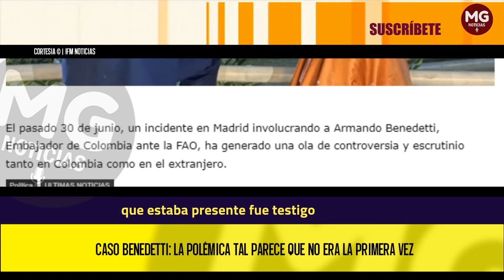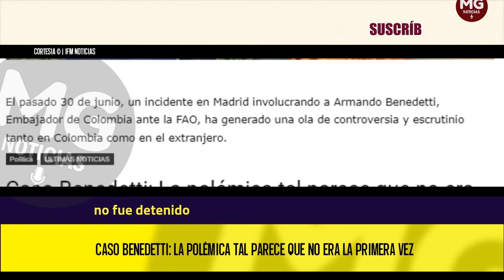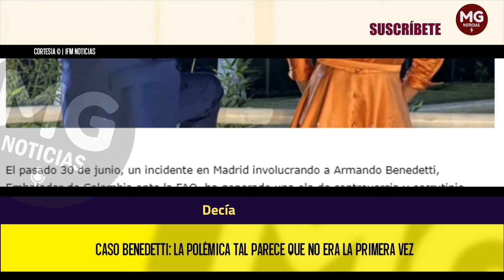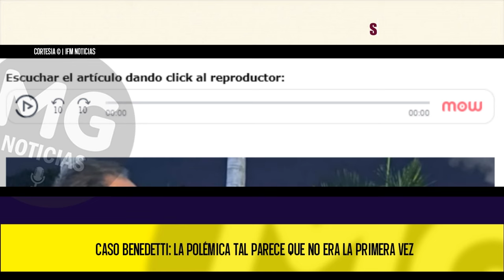CASO BENEDETTI 🔴 LA POLÉMICA TAL PARECE QUE NO ERA LA PRIMERA VEZ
La madre de Guerrero, que estaba presente, fue testigo de la escena. Benedetti, al mostrar su carnet de Embajador, no fue detenido debido a su inmunidad diplomática, aunque el caso sigue abierto y será citado a los tribunales próximamente debido a que Guerrero interpuso la denuncia.
IFM NOTICIAS